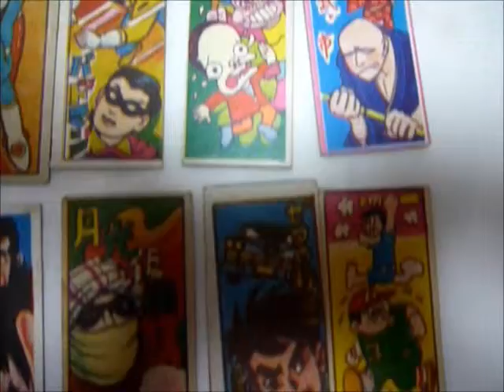昭和レトロ 当時物 角めんこ 18種 20枚 キャラクター各種